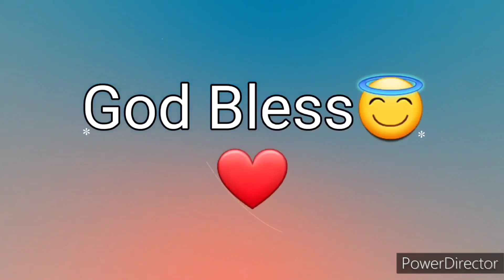Ang Salita ng Dios "BIBLIA" (26) Aklat sa Lumang Tipan EZEKIEL Chapter 14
Ang Biblia
Biblia
Aklat ng EZEKIEL